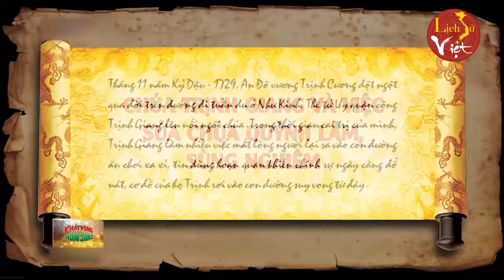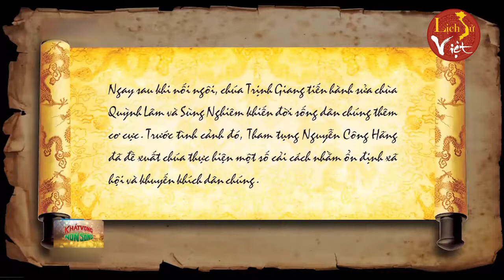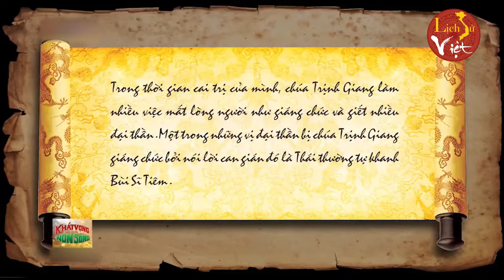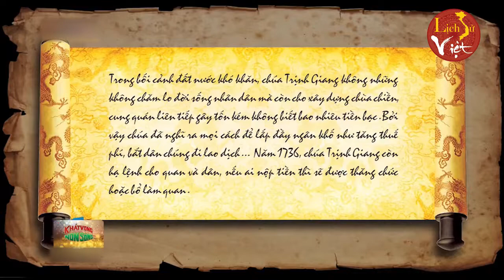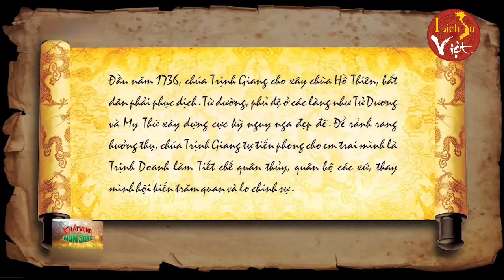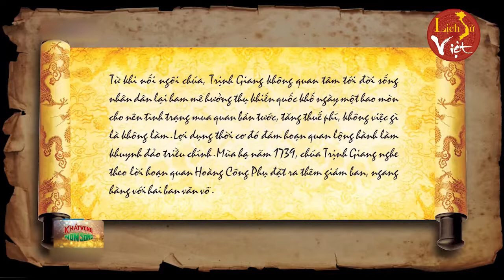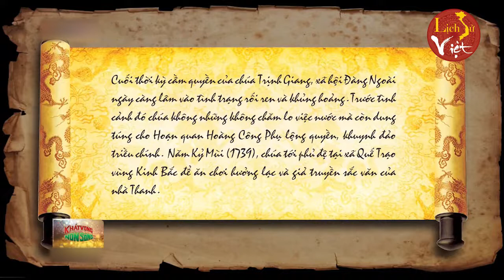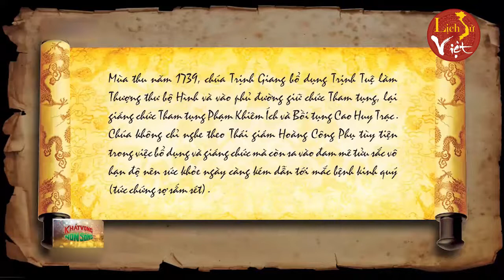ĐẠI VIỆT KHỦNG HOẢNG DƯỚI THỜI CHÚA TRỊNH GIANG | KHÁT VỌNG NON SÔNG | NGƯỢC DÒNG LỊCH SỬ